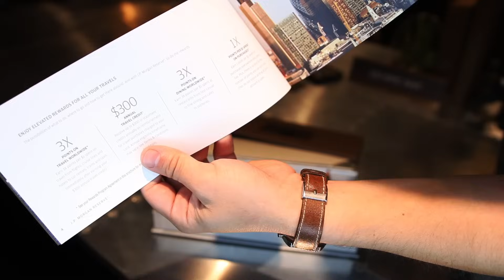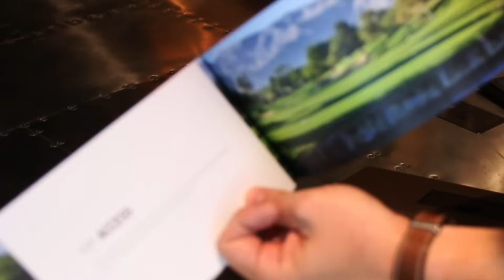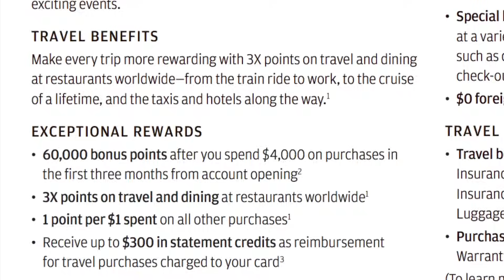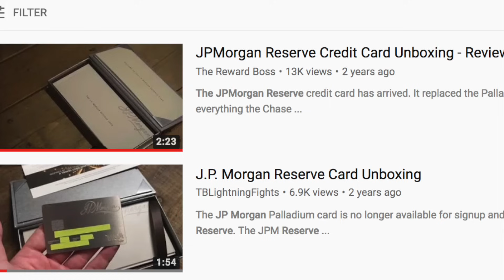Unboxing The $10 Million Dollar Invite-Only Credit Card: The JP Morgan Reserve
Unboxing the new invite-only JP Morgan Reserve Credit Card Card, formerly known as the JP Morgan Palladium Card - enjoy! Add me on Snapchat/Instagram: GPStephan

Get $50 off for a LIMITED TIME with code ThankYou50 - The Real Estate Agent Academy: Learn how to start and grow your career as a Real Estate Agent to a Six-Figure Income, how to best build your network of clients, expand into luxury markets, and the exact steps I’ve used to grow my business from $0 to over $125 million in sales

Some background on the card: Typically, in order for people to be eligible to receive one of these, you need to be a JP Morgan Private Bank Customer with more than $10,000,000 in investable assets. This places it as one of the most exclusive credit cards available.

Originally this card was branded as the JP Morgan Palladium Card, and..if you couldn’t guess…it was made out of Palladium. At current value, just the precious metal value of the card ALONE was worth $1000. However, when Chase launched the Chase Sapphire Reserve in 2016, JP Morgan Palladium Card Holders were a little upset…the Chase Sapphire Reserve held ALL the benefits of the JP Morgan Palladium Card, for a fee of only $450…and the Palladium Card’s fee was $595.

So in 2017, JP Morgan discounted the Palladium Card, and simply rebranded it as the JP Morgan Reserve Card. Same thing, different name, and they lowered the annual fee to $450 to match the Chase Sapphire Reserve.

On the surface, the benefits of this card are nearly IDENTICAL to the Chase Sapphire Reserve. They’re both a $450 annual fee, they both give you a $300 annual travel credit, they both get 3x points on travel and dining, they both give you complimentary lounge access…I’d say overall, these are the same cards. Except, I got this card for a few reasons:

1. I had the opportunity to get it, so now I get bragging rights ;)
2. I also get 60,000 points by signing up and spending $4000 in the first 3 months, which I was going to spend anyway, so I value that at approximately $1100 in free travel.
3. I also can get the $300 travel credit in 2018, and then again beginning in 2019…so that’s another $600 in value

Hope you enjoy the unboxing!